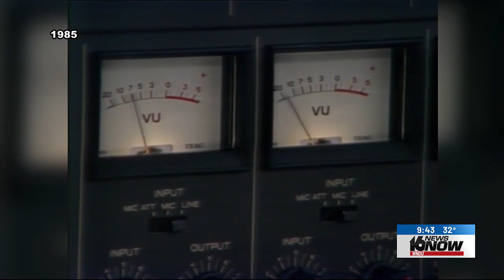WNDU Vault: The Old St. Joseph Foghorn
As we turn the page to 2024, there will be a lot of change that comes with every new year. But as this clip in the WNDU Vault shows us, some of our best memories could be very valuable down the line.